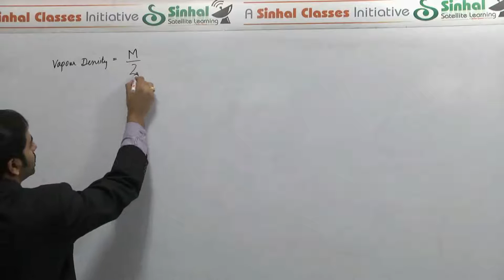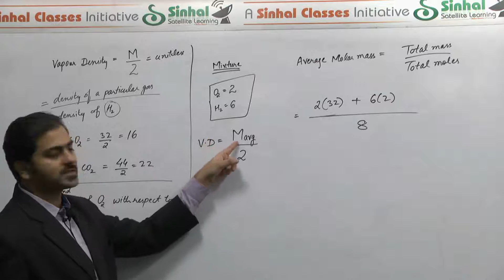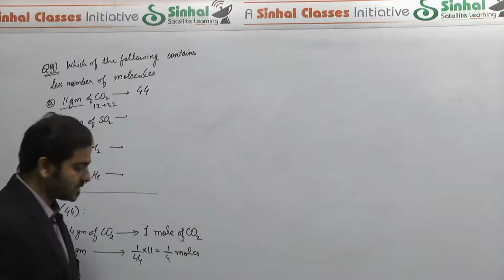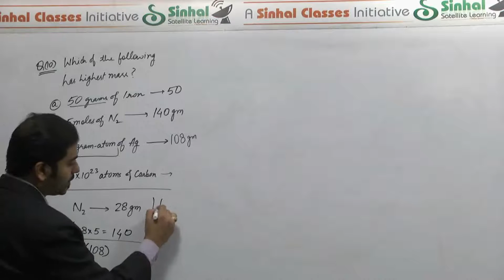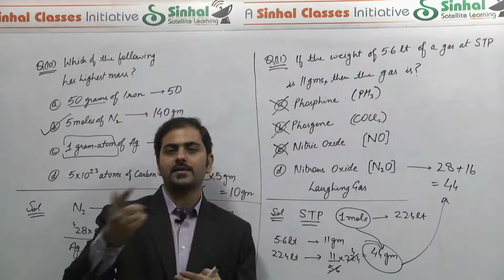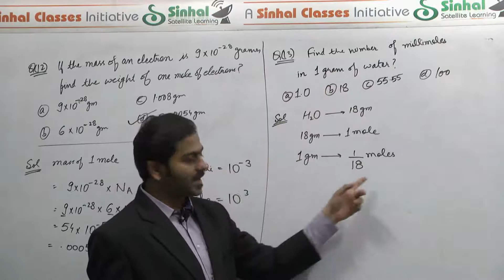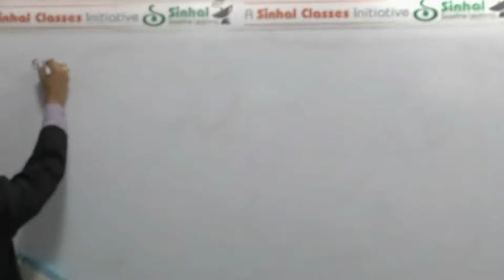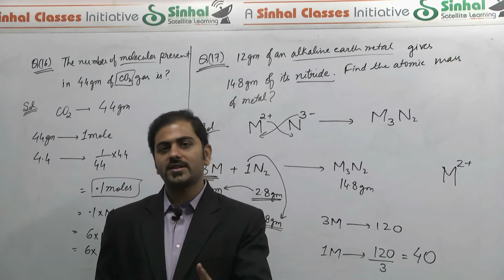Mole Concept Concept 2 Basic of Mole Part B